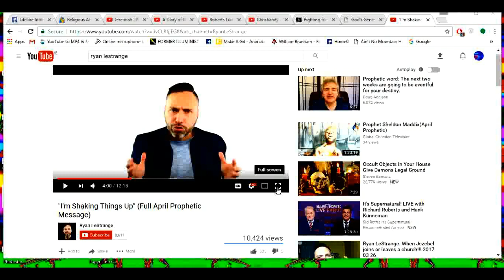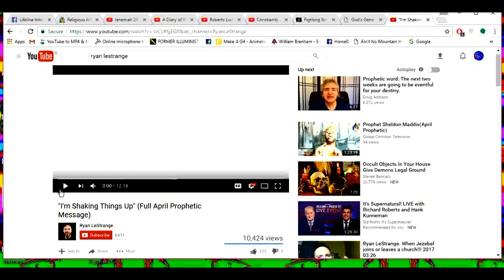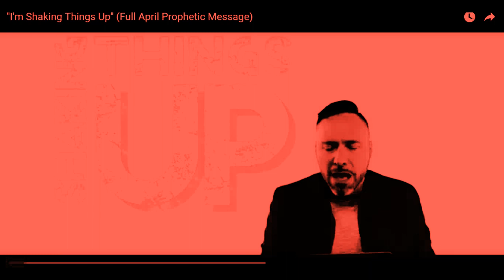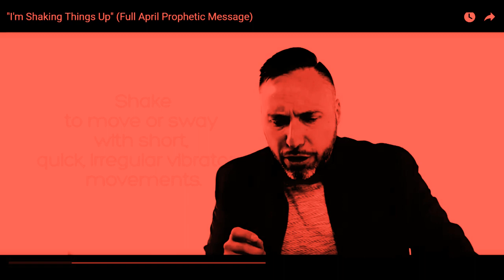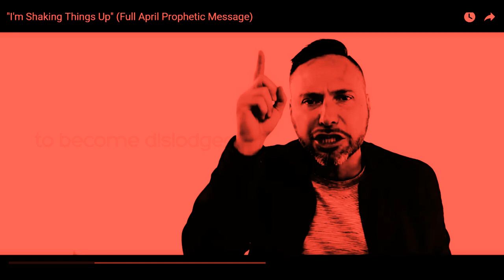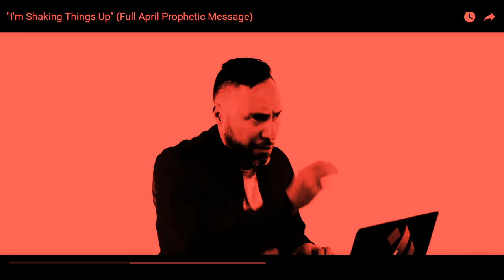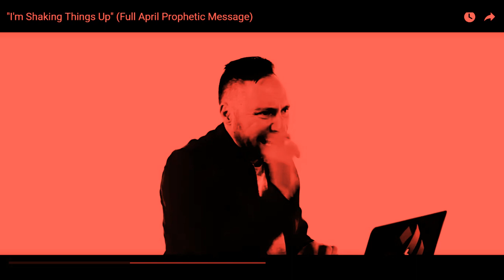Ryan LeStrange False Prophet- Shaking- The quicklies & suddenlies?